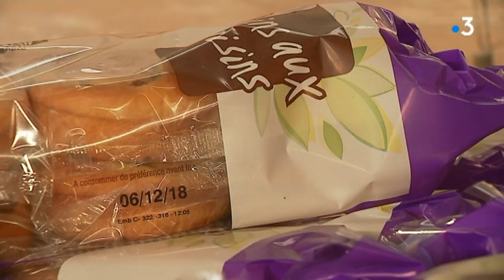Dans la zone d'activité de Saint-Cézaire, à Nîmes, les conséquences économiques sont lourdes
Depuis le 17 novembre, les gilets jaunes filtrent les camions d'approvisionnement et bloquent les denrées alimentaires dans la zone d'activité de Saint-Cézaire, à Nîmes. Les conséquences économiques sont lourdes pour les transporteurs.

Intervenants :  Jean-François Chatelin, conducteur de poids-lourds et Jean-Luc Charbonnier, directeur d'une entreprise de transport routier.

Un reportage de Brian Bock, Hugo Laridon et Lucien Thelu.